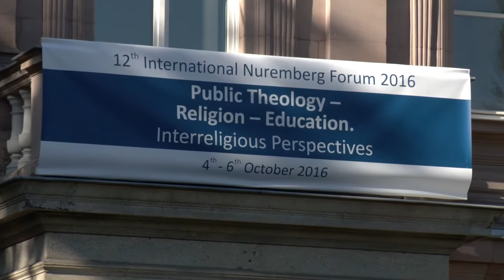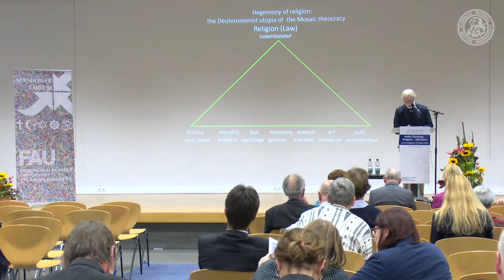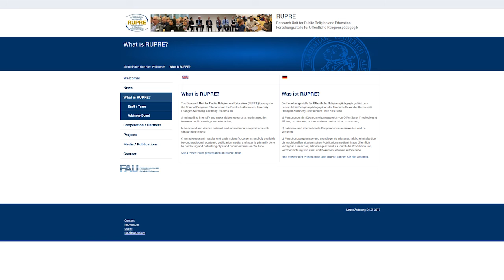Öffentliche Theologie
"Öffentliche Theologie - Was Religionen zum Gemeinwohl beitragen können" macht deutlich, worum es in der Öffentlichen Theologie geht, welche Bezüge zu unterschiedlichen Religionen bestehen und was Öffentiche Theologie mit Bildung zu tun hat. Der Film wurde anlässlich des 12. Internationalen Nürnberger Forums im Oktober 2016 von der Forschungsstelle für Öffentliche Religionspädagogik an der Universität Erlangen-Nürnberg produziert.